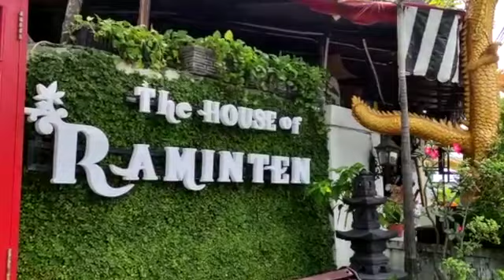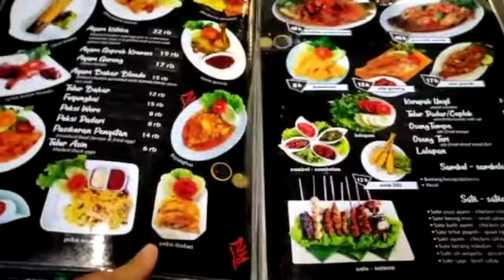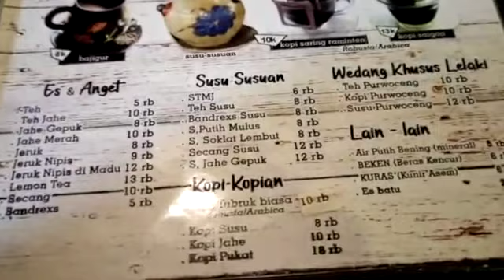THE HOUSE OF RAMINTEN, TEMPAT NONGKRONG DAN MAKAN ASYIK DI JOGJAKARTA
The house of Raminten adalah resto unik di Jogjakarta. Menunya bervariasi dan enak dengan harga terjangkau. Tempatnya unik penuh nuansa tradisional yang apik.